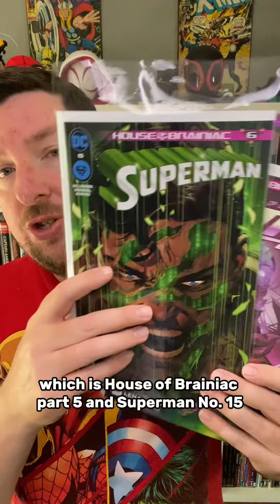Action Comics #1066 (House of Brainiac pt. 5) & Superman #15 (House of Brainiac pt. 6) Preview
A spoiler-free preview of Action Comics #1066 & Superman #14!